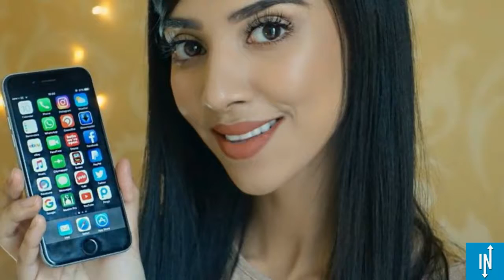Découvrez les 10 choses que les YouTubeuses beauté font toutes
Les YouTubeuses beauté parlent souvent de maquillage et donnent des
conseils pour vivre sainement : nous avons compilé 10 choses qu'elles
font ou disent toutes.